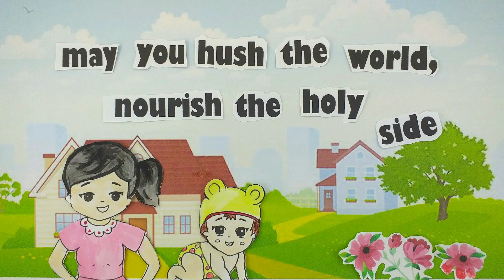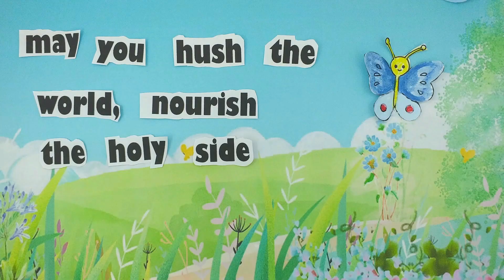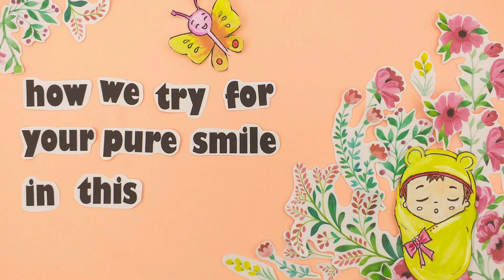May Baby-Original song, harp and voice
This song is from my album Stepping Toward Redemption, which can be listened to on Spotify, iTunes, and more.

The song was written shortly after the birth of my third son.  The video was created by Pasindu Has.  Enjoy!